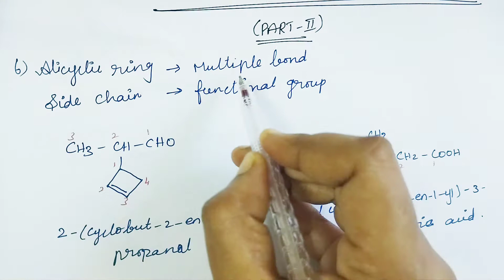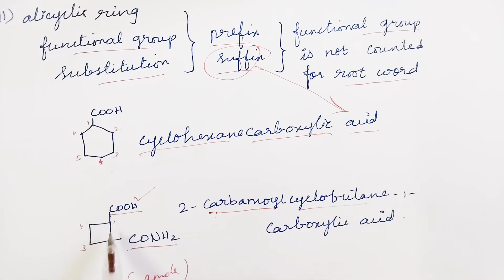IUPAC Name - Alicyclic Compounds |Part 2 | Fundamentals of organic chemistry | TN 11 Chemistry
IUPAC Name - Alicyclic Compounds | Part 2 | IUPAC name Rules for alicyclic compounds |  Fundamentals of organic chemistry | TN 11 Chemistry | unit 11 in tamil | @learnyourselfthinkyourself